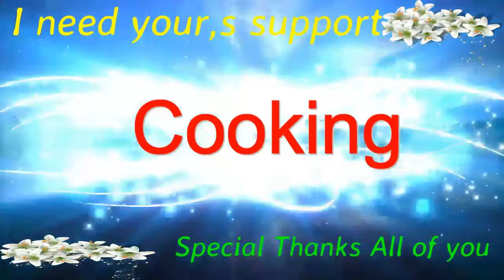Aloo Baingan Karahi In Urdu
My name is Shazia and you are watching best cooking show .Do you love to cook? I am going to share my best recipe here.watch it and bhaj doo issy friends ky pass. thanks